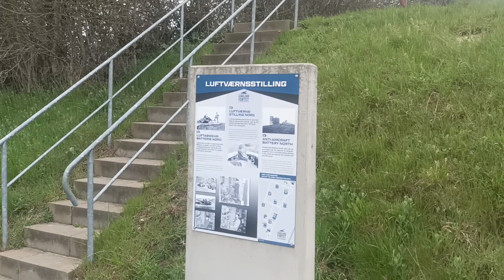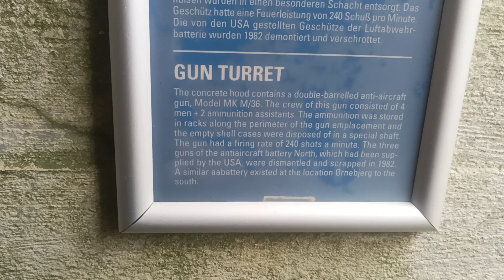Cold War Museum in Langeland - a large dose of history Part VIII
Wizyta w muzeum zimnej wojny na Langeland - duza dawka historii i swiadomosci odnosnie polskiej histori znalezione w muzeum w Danii Czesc VIII